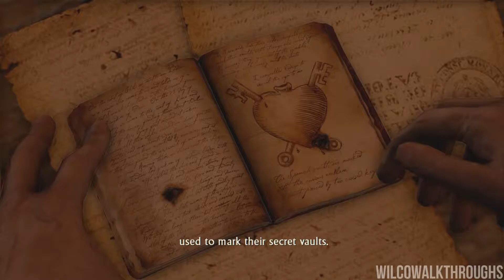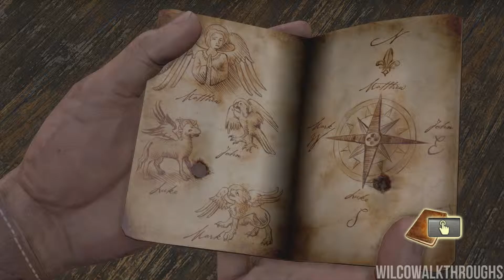Uncharted: Drake's Fortune | Chapter 13 - Sanctuary? | No Commentary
Welcome to my No Commentary Playthrough of the Uncharted: Drake's Fortune!

Like my Videos?

What is Uncharted: Drake's Fortune?

Uncharted: Drake's Fortune is a 2007 action-adventure platform video game developed by Naughty Dog, and published by Sony Computer Entertainment for PlayStation 3. It is the first game in the Uncharted series. Combining action-adventure and platforming elements with a third-person perspective, the game charts the journey of protagonist Nathan Drake, supposed descendant of the explorer Sir Francis Drake, as he seeks the lost treasure of El Dorado, with the help of journalist Elena Fisher and mentor Victor Sullivan.

Originally announced at E3 2006, the title was developed for about two years before being released at the end of 2007. Seen as a key title for the PlayStation 3 during the holiday season of 2007, the game was well received by critics, many of whom cited its technical achievements, voice acting, characters, story, atmosphere, musical score, attention to detail and its high production values, similar to that of summer blockbuster films, though the graphical issues, length, vehicle sections and marked difficulty were less well received. The game went on to sell more than one million copies in ten weeks, and become part of the European best-selling Platinum Range of titles. A sequel titled Uncharted 2: Among Thieves was released in 2009, followed by Uncharted 3: Drake's Deception in 2011. A fourth game, Uncharted 4: A Thief's End, was released on May 10, 2016. Drake's Fortune was rereleased on the PlayStation 4, along with its two sequels, as part of Uncharted: The Nathan Drake Collection.

Gameplay in Uncharted is a combination of action-adventure gameplay elements and 3D platforming with a third-person perspective. Platforming elements allow Nate to jump, swim, grab and move along ledges, climb and swing from ropes, and perform other acrobatic actions that allow players to make their way along the ruins in the various areas of the island that Drake explores.[8]

When facing enemies, the player can either use melee and combo attacks at close range to take out foes or can opt to use weapons. Melee attacks comprise a variety of single punches, while combo attacks are activated through specific sequences of button presses that, when timed correctly, offer much greater damage; the most damaging of these is the specific "brutal combo", which forces enemies to drop twice the ammunition they would normally leave. Nate can only carry one pistol and one rifle at a time, and there is a limited amount of ammunition per gun. Picking up a different firearm switches that weapon for the new one. Grenades are also available at certain points, and the height of the aiming arc is adjusted by tilting the Sixaxis controller up or down. These third-person perspective elements were compared by several reviewers to Gears of War, in that the player can have Drake take cover behind walls, and use either blind fire or aimed fire to kill enemies. In common with the aforementioned game, Uncharted lacks an actual on-screen health bar; instead, when the player takes damage, the graphics begin to lose color. While resting or taking cover for a brief period, Drake's health level, indicated by the screen color, returns to normal.

The game also includes vehicle sections, where Drake must protect the jeep he and Elena are in using a mounted turret, and where Drake and Elena ride a jet ski along water-filled routes while avoiding enemy fire and explosive barrels. While players direct Drake in driving the jet ski, they may also switch to Elena by aiming the gun in order to use her weapon — either the grenade launcher or the Beretta, depending on the chapter — in defense, or to clear the barrels from their path.

The game also features reward points, which can be gained by collecting 60 hidden treasures in the game that glimmer momentarily or by completing certain accomplishments, such as achieving a number of kills using a specific weapon, performing a number of headshots, or using specific methods of killing enemies. In subsequent playthroughs of the game, the player can use these rewards points to unlock special options; these include in-game bonuses such as alternate costumes and unlimited ammunition[6] but also non-game extras, such as making-of videos and concept art. There are also several references to other Naughty Dog games, especially the Jak and Daxter series; this is done through the "Ottsel" branding on Drake and Fisher's wetsuits, a reference to the species that mixes otter and weasel found in the game, and the strange relic found in one of the earlier chapters, which is actually a precursor orb from the same series.